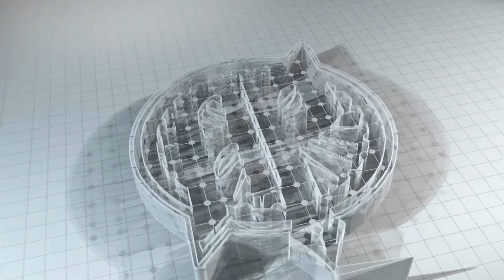கப்பலோட்டிய தமிழர் வ உ சி சிதம்பரனார் நினைவு நாள் கருத்தரங்கம்.. வ.உ.சி வளர்த்த தேசியம்.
கப்பலோட்டிய தமிழர் வ உ சி சிதம்பரனார் நினைவு நாள் கருத்தரங்கம்.. வ.உ.சி வளர்த்த தேசியம்..பேராசிரியர் த.ராஜாராம்.